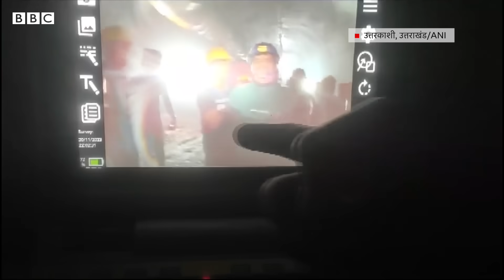Uttarakhand Tunnel Rescue: उत्तरकाशी की टनल में फंसे 41 मज़दूरों का 10 दिन बाद पहला वीडियो आया सामने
उत्तराखंड के उत्तरकाशी के सिलक्यारा गांव में बन रही एक सुरंग धंस जाने से उसमें काम कर रहे 41 मजदूर फंसे हुए हैं. दिवाली की सुबह से ये मज़दूर फंसे हुए हैं और आज 10 दिन बाद टनल में फंसे मज़दूरों का पहला वीडियो सामने आया है. मजदूरों को बाहर निकालने के लिए राहत एवं बचाव कार्य जारी है. सोमवार को मज़दूरों तक अधिक मात्रा में खाना पहुंचाने के लिए छह इंच लंबी पाइप को टनल तक बिछाया गया है ताकि अधिक मात्रा में खाना औऱ ज़रूरत की चीज़ें पहुंचायी जा सकें. समाचार एजेंसी एएनआई के मुताबिक सोमवार रात को मज़दूरों के लिए खिचड़ी तैयार की गई. 6 इंच की इस पाइप से फंसे हुए मज़दूरों के लिए सोमवार को गर्म खिचड़ी पहली बार भेजी गई.